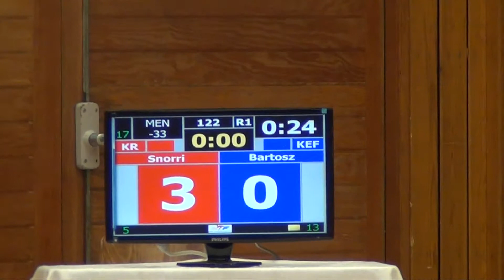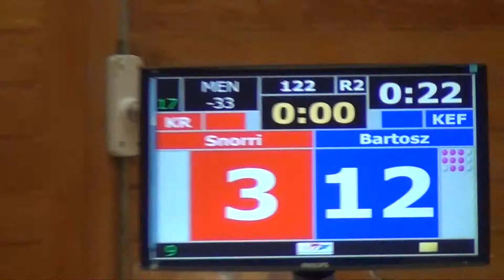Bartosz vs Snorri Íslandsmót sparring 2015